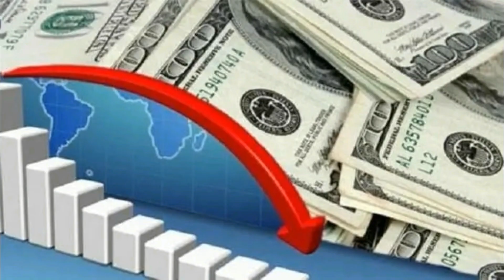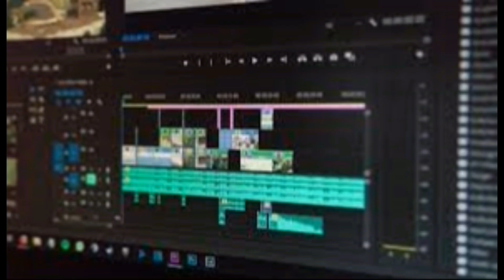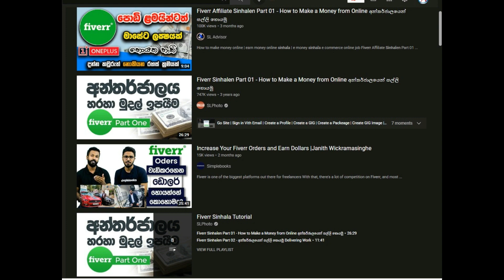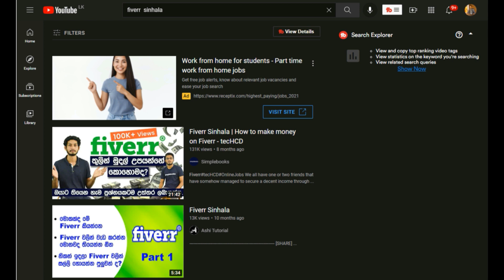ඩොලර් නැති රටට එකම විසඳුම | Recommendation for the common people (EP 04)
CCTV කැමරා උපාංග මිලදී ගැනීමට අවශ්‍යය නම් මෙම අංකයට WhatsApp message එකක් දාන්න - 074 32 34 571

* අවුරුදු 02ක වගකීම
* Cash on delivery සම්පූර්ණයෙන් නොමිලේ
* වගකීම් කාලය තුල දෝෂ ඇතිවන උපකරණවලට නව උපකරණයක් ලබාදීම
*  වගකීම් කාලය තුල දෝෂ ඇතිවන උපකරණවලට නව උපකරණයක් ඩිලිවරි හරහා දින 2-3ත් ඇතුලත නිවසටම ලබාදීම (ඩිලිවරි ගාස්තු අය නොකෙරේ)

CCTV වෘත්තීය පුහුණු අධ්‍යාපනය හා CCTV උපාංග අලෙවියේ විශ්වසණිය සේවාව - NENASA COMPUTER ACADEMY PVT LTD

R.A.CHAMARA THUSITHA RANAWAKA
NCA Board Of Director,
Computer Hardware Engineer,
IT Instructions & CCTV Instructions,
NENASA COMPUTER ACADEMY (PVT) LTD.